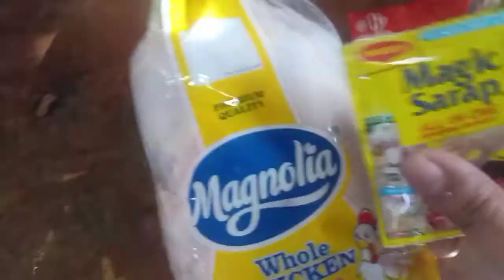MY CRISPY FRIED CHICKEN ALA' DHANGS